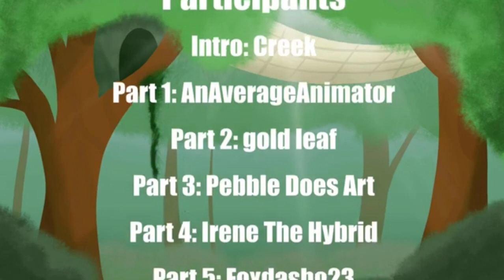essa animação deu trabalho viu mas no final valeu a pena viu